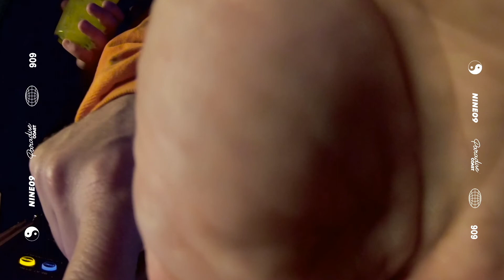NINE09 | Two Jakes / Live [07.05.22]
NINE09 presents TWO JAKES - 07.05.22
House Sessions Live @ Paradise Coast, Blackpool.